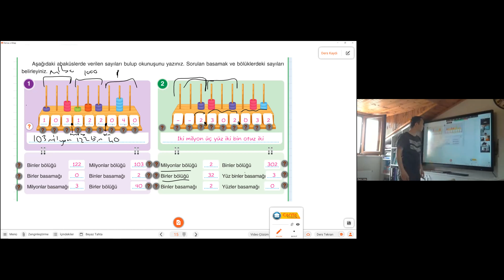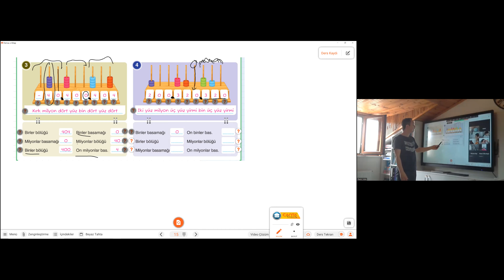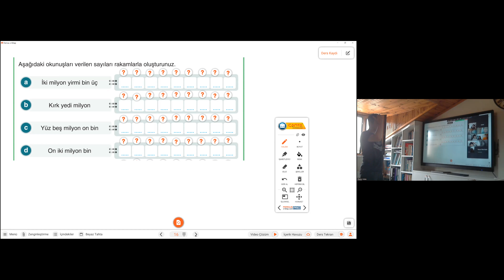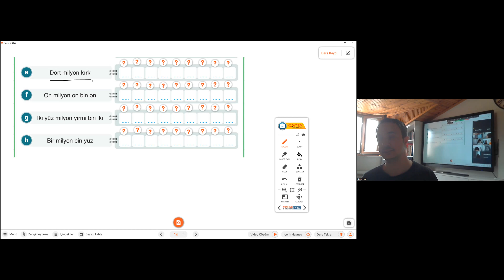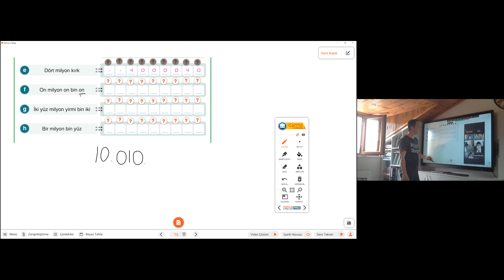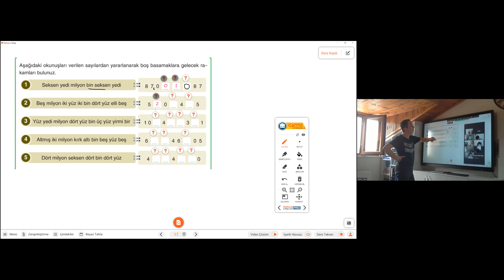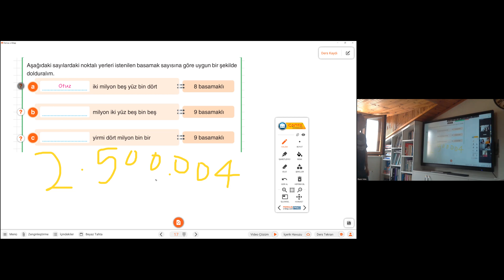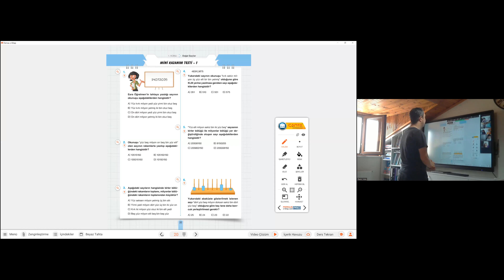2023 5 SINIF MATEMATİK DERS 2 DOĞAL SAYILAR